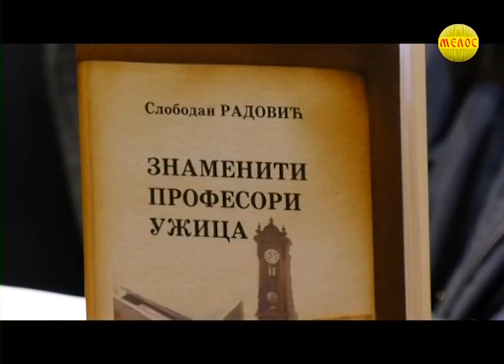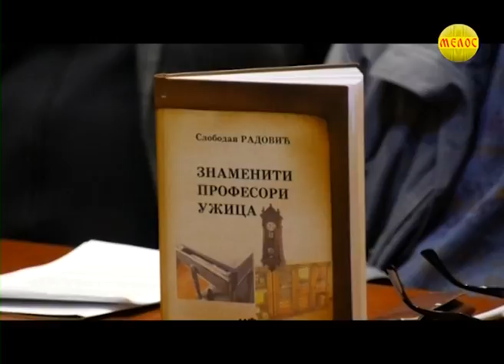ZLATIBORSKA Hronika 31.01.2020.